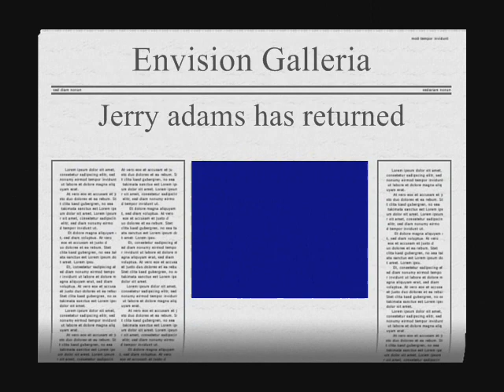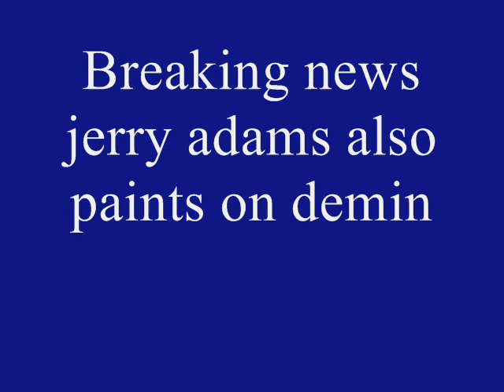Jerry adams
this is a video of the recent work artist jerry adams has painted some piece were also from the last video but were edited and retaken